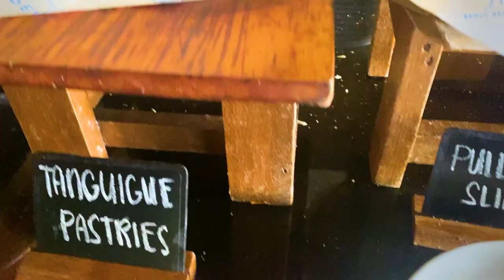DAY 8: Snorkeling at Pearl Farm Resort in Davao, Samal Island // Holidays in Philippines 2023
"BRB" Free Music by Streambeats.